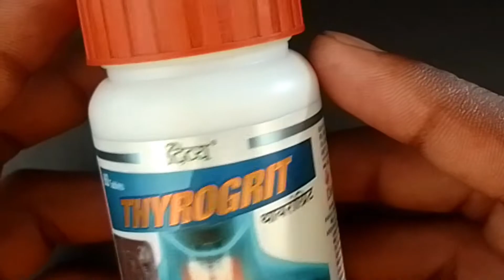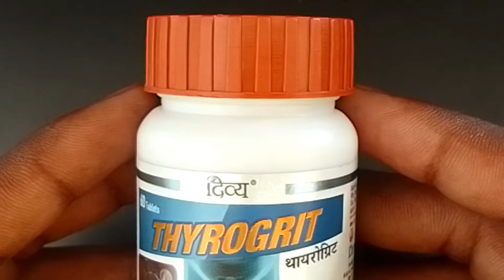पतंजलि दिव्या थायरोग्रिट टैबलेट खुराक, लाभ & हानि Patanjali Divya Thyrogrit benefits, doses side eff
पतंजलि दिव्या थायरोग्रिट टैबलेट खुराक, लाभ & हानि Patanjali Divya Thyrogrit benefits, doses side effects

दोस्तो इस वीडियो में मैंने बताया है की आप पतंजलि का दिव्य थायरोग्रिट टैबलेट कैसे उसे इस्तेमाल कर सकते हो और क्या क्या फायदा मिलेगा आपको सबकुछ इस वीडियो में बताया हु वीडियो पूरी देखे

Video Queries...
Patanjali divya Thyrogrit tablet use kaise kare
Thyrogrit tablet kya fayda karta hai
Patanjali divya Thyrogrit tablet use kare ya na kare
Thyrogrit tablet ka benefits kya kya hai
Thyrogrit tablet
Patanjali divya Thyrogrit tablet
Patanjali medicine
Patanjali medicine kaise use kare
Patanjali medicine Usses